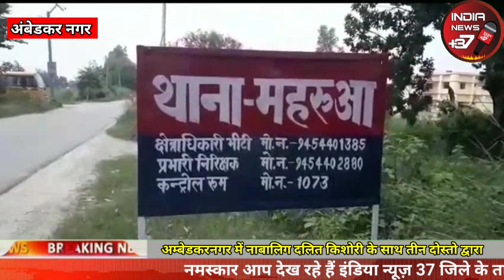तीन युवकों ने एक दलित किशोरी के साथ किया गैंगरेप 👇